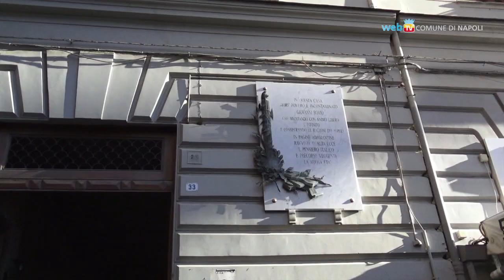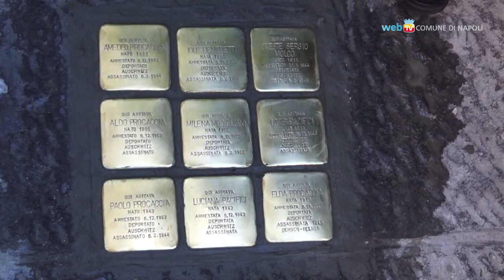In piazza Bovio pietre d'inciampo per le vittime del nazifascismo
Installate in piazza Bovio nove pietre d'inciampo, realizzate dall'artista tedesco Gunther Deming, in memoria delle famiglie ebraiche vittime delle leggi razziali.